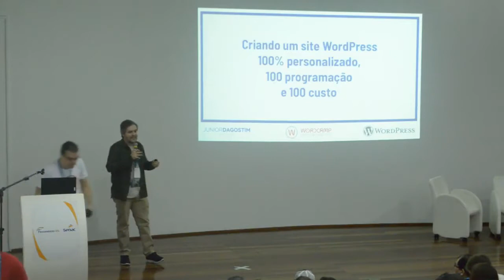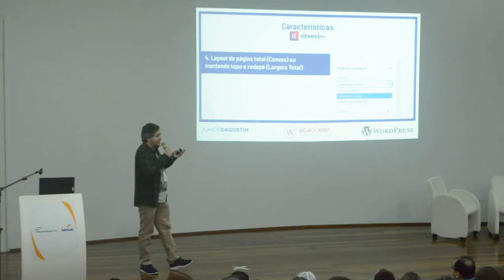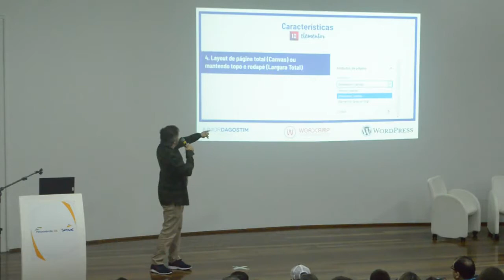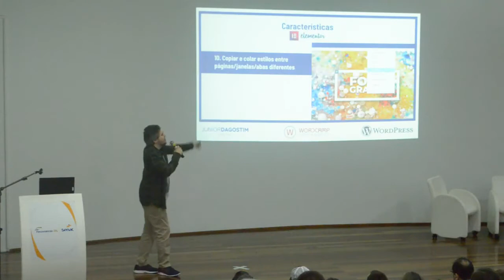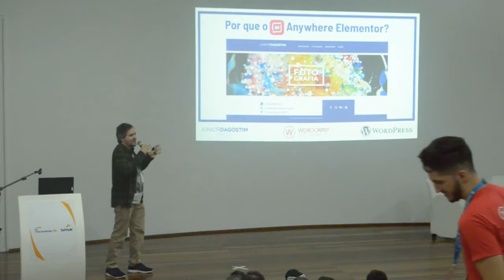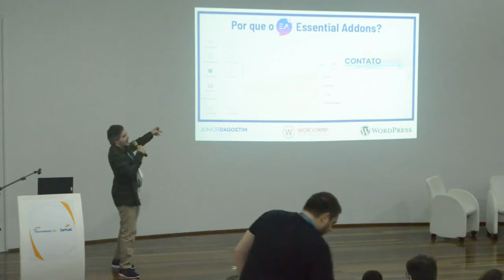Vanderlei Dagostim Junior: Criando um site WordPress 100% personalizado, 100 programação e 100 custo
A palestra (que é mais voltada para webdesigners que não gostam de programação, que querem utilizá-la o menos possível, ou que gostam apenas de se dedicar ao visual/diagramação/layout) visa abordar a utilização combinada de 4 plugins :

Elementor, Anywhere Elementor, Quadmenu e WPForms e 1 tema (Eletheme) na construção de um site que exija apenas o conhecimento de quem vai utilizá-los, sem que seja necessário tirar nenhum tostão do bolso, possibilitando a criação de sites de baixo custo mas que nem por isso deixam de ser interessantes.

Além do mais, é importante destacar também que os plugins Elementor, Quadmenu e WPForms possuem as suas versões “Premium”, porém, os recursos apresentados serão os que constam nas versões gratuitas, sendo que nenhuma atividade ilegal será incentivada.

Acredito que também seja importante destacar que alguns outros plugins podem também ser citados, todos eles, sendo parte da biblioteca de plugins do WordPress e total ou parcialmente gratuitos.